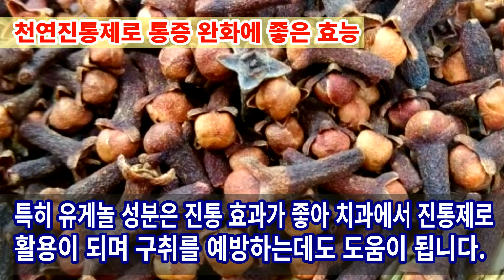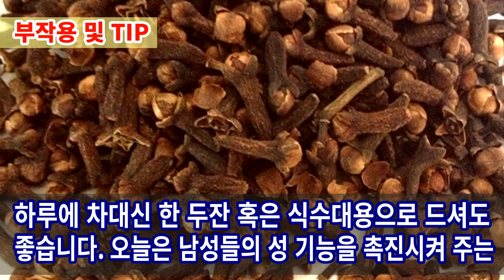정향나무 놀라운효능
정향나무는 낙엽활엽관목으로 꽃향기가 좋고 향기가 대단히 강해 백리까지 간다고 하여 백리향이라고 부르기도 합니다.